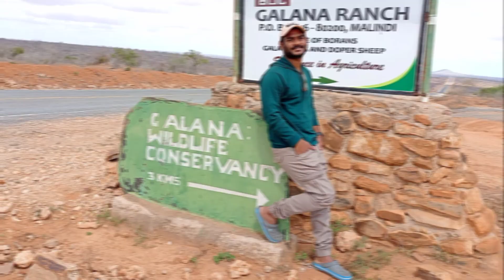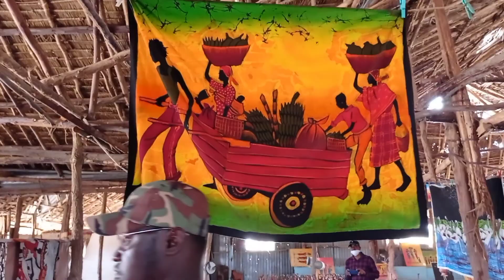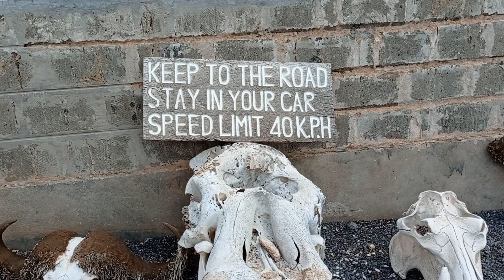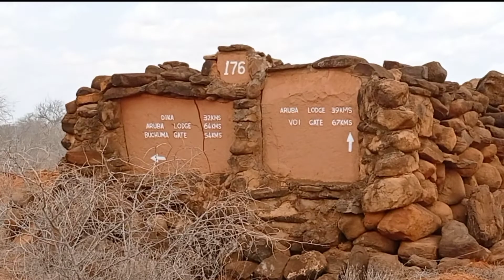Wild life Experience#kenya Vlogs#Tsavo East National park#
kenya#adventure#wildlife#